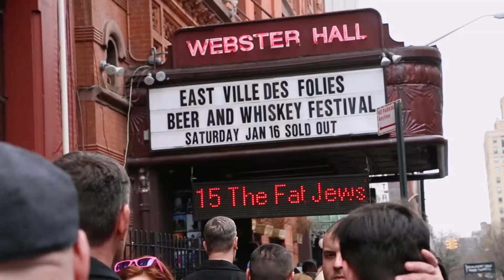Vertical Events - Video Production (Demo)